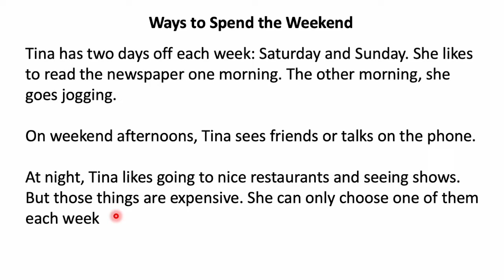English Class 4, Teacher Catherine Chan, Nov 24, 2021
Reading of ‘Ways to Spend the Weekend' by Sana Khurram